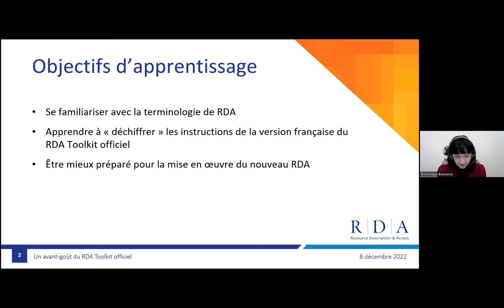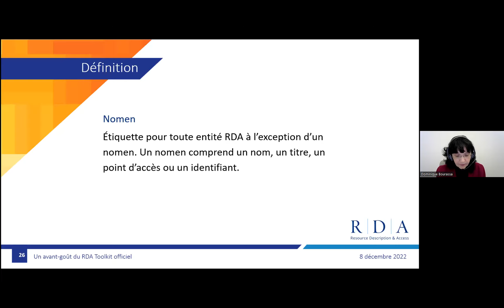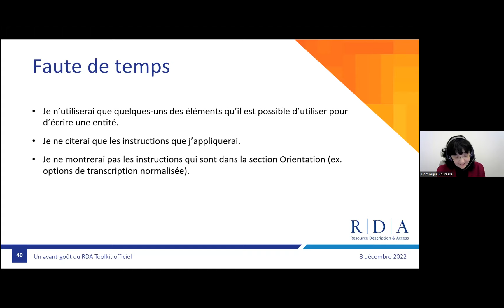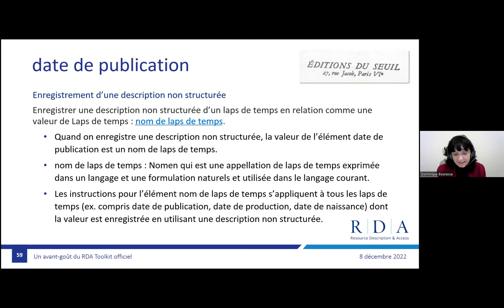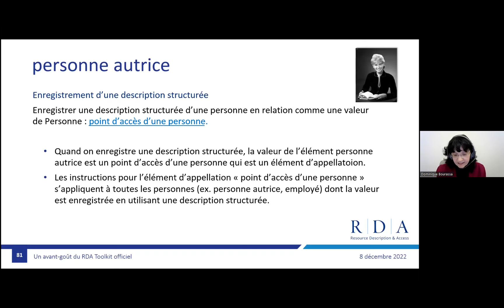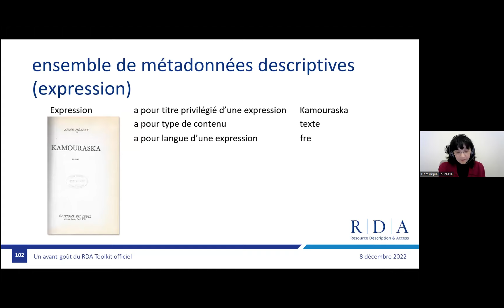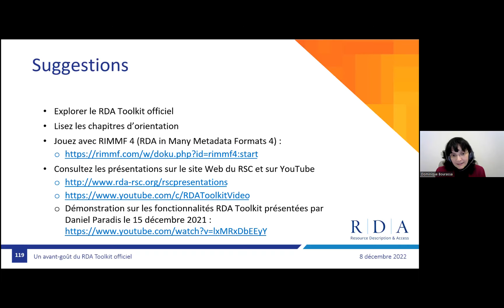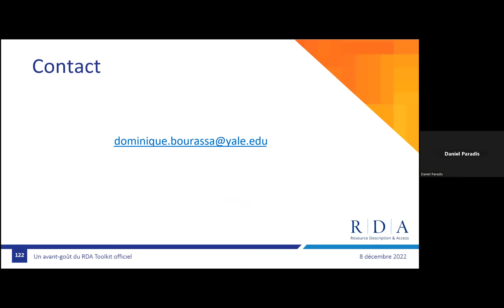Un avant-goût du RDA Toolkit officiel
Redoutez-vous la mise en œuvre du RDA Toolkit officiel? Si oui, ce webinaire est conçu pour vous. Dominique Bourassa (bibliothécaire de métadonnées, Yale University) vous initiera à la terminologie du RDA Toolkit officiel et vous apprendra à « déchiffrer » des instructions pour cataloguer une monographie. Vous serez ainsi mieux préparé à faire face aux changements à venir.